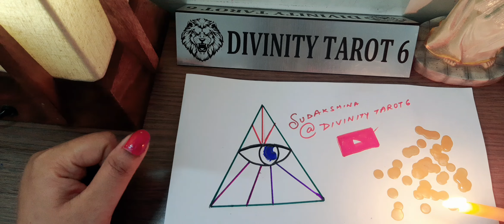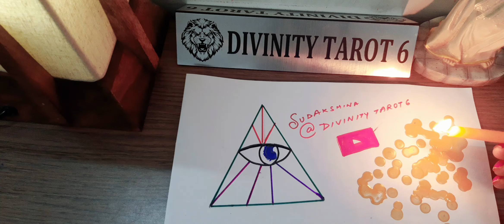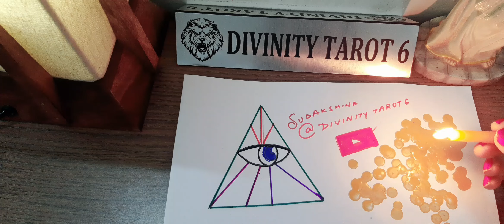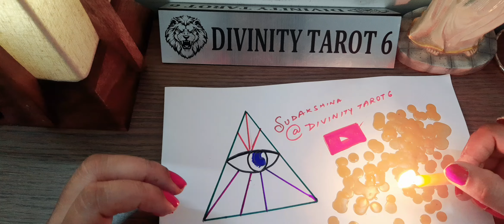🕯📩दोस्तों बस सुनें कि वे आपके लिए क्या कहना और महसूस करना चाहते हैं